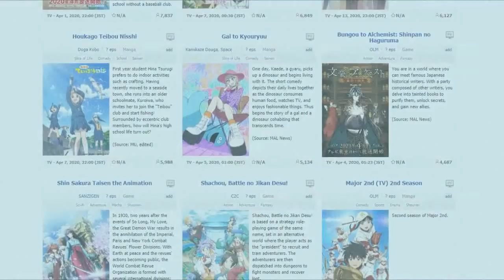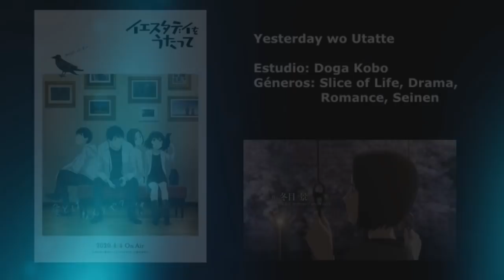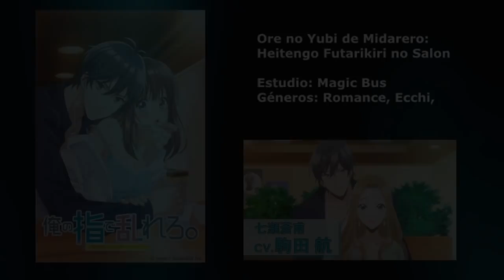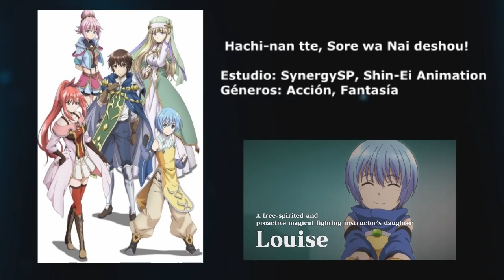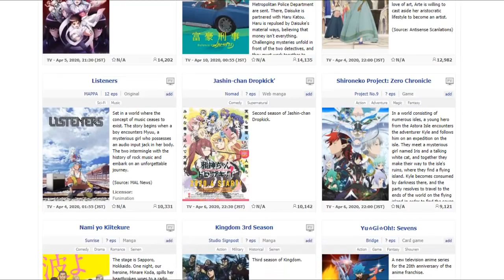Revisión Animes De Temporada - Estrenos Primavera 2020